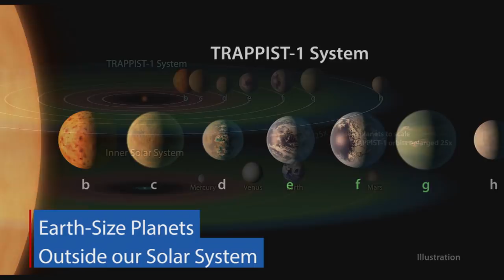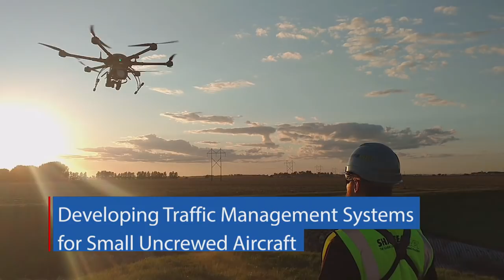2017 - The Year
2017: A year of groundbreaking discoveries and record-setting exploration at NASA. The Moon became a focal point for the agency, we brought you unique coverage of the first coast-to-coast total solar eclipse in the U.S. in 99 years, we announced the most Earth-size planets ever found in the habitable zone of a star outside our solar system, and more!